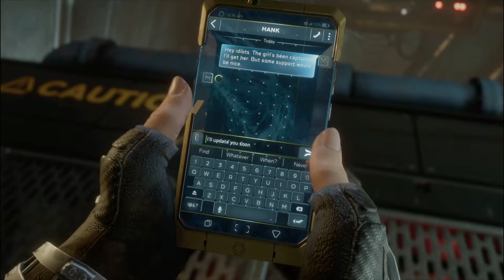Marvels Avengers Gameplay Deutsch/German - In Gefangenschaft Teil 1 #11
Marvel's Avengers Gameplay / Let's Play Deutsch/German

Ps4 Marvels Avengers Walktrough
Marvels Avengers